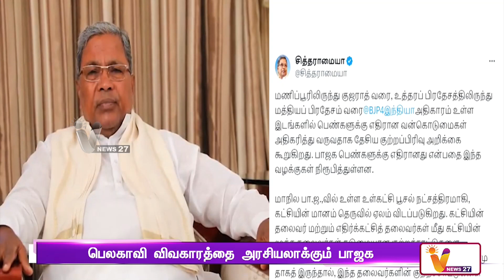நிர்வாணப்படுத்தப்பட்டு பெண் தாக்கப்பட்ட விவகாரம் | Belagavi